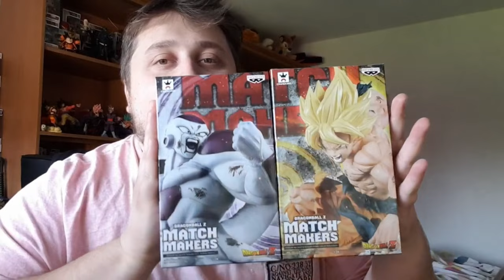THANK YOU FOR 1000 SUSCRIBERS !!!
Heyo guys, it's your boy strongbean here, and we just hit 1,000 subscribers! 🚀 I can't even begin to express how grateful I am for this. Whether you've been here since day one or you're new to the channel, THANK YOU for being part of this adventure.

In this video, I just wanted to take a moment to say thanks and share what this milestone means to me. Here's to the next big goal and more exciting content coming your way! 💪